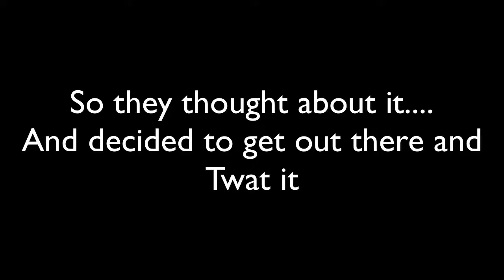Lets Play Dark Arisen Pt2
You know I almost didn't recognise him without the Shades...